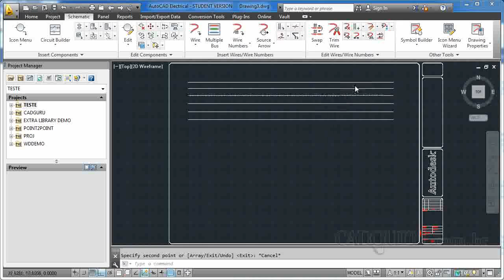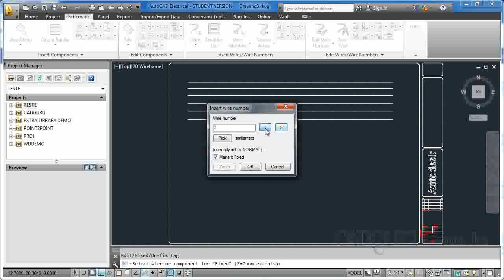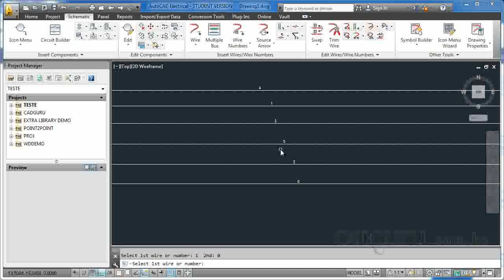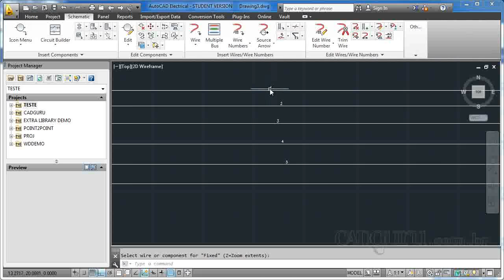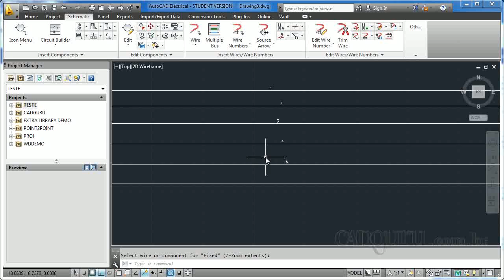2 4 Identificando fiações